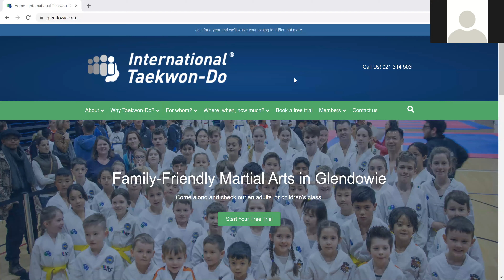10 September 2020, with Mr Bayogan, Zoom class for children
10 September 2020, with Mr Bayogan, Zoom class for children
Warm up, chambering kicks, leg strength, step sparring, warm down and stretch.